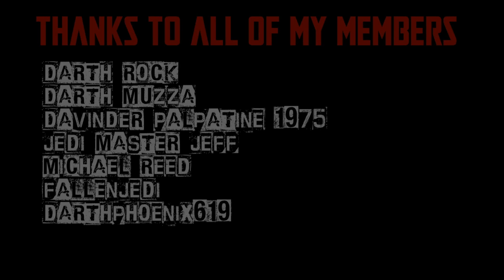POWER OF THE FORCE FRIDAY! - SNOWTROOPER